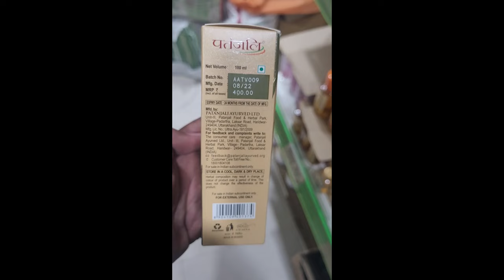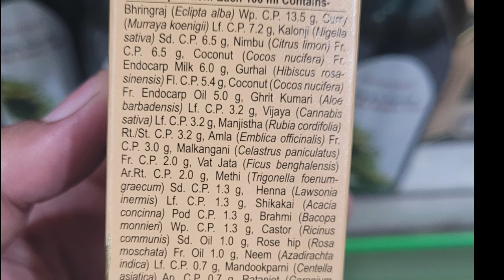SHOCKING PATANJALI PRODUCT || KESH KANTI ADVANCE HONEST REVIEW || EXPERT WELLBEING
Today's video is:- SHOCKING PATANJALI PRODUCT || KESH KANTI ADVANCE HONEST REVIEW || EXPERT WELLBEING

TOPICS COVERED:-
1) PATANJALI PRODUCT
2) ABOUT KESH KANTI ADVANCE
3) INGRIDIENTS OF KESH KANTI ADVANCE
4) BENEFITS OF KESH KANTI ADVANCE

Doston aaj ke is video me humne dekha hai patanjali ka ek aur famous product jo hai kesh kanti advance tail , is video me humne ye dekha ki kesh kanti advance me konse konse ingredients hai aur kya ye porduct puri tarah se natural hai ya nahi . iske alawa humne dekha ki kesh kanti advance ki kya kya benefits hai.

Wish you a good health, fitness and happiness

Expert well-being
Expert wellbeing